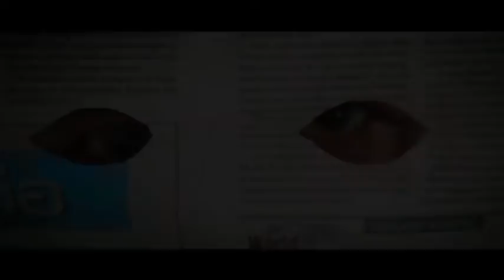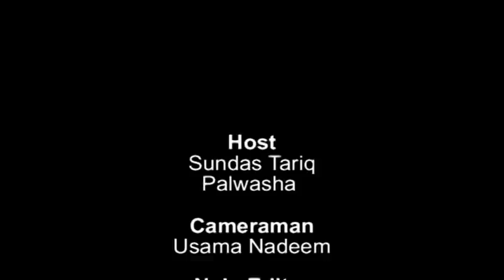Sawal 700 Crore Dollars Ka | Music Launch | Jamshaid Jan Muhammad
Sawal 700 Crore Dollars Ka | Music Launch | Jamshaid Jan Muhammad | Shani Arshad | Pakistani Movie